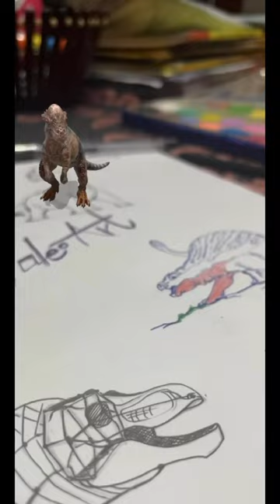Drawing a pachycephalosaurus